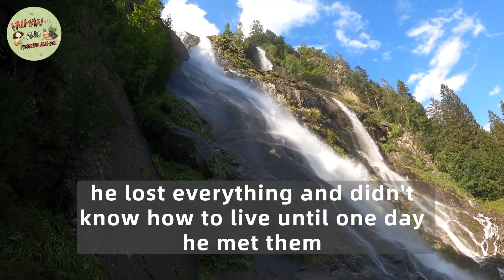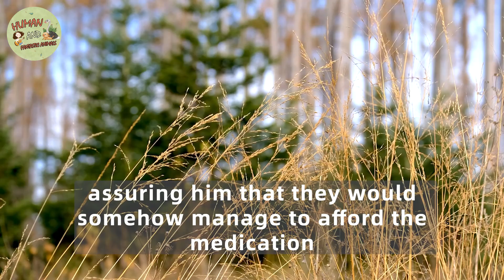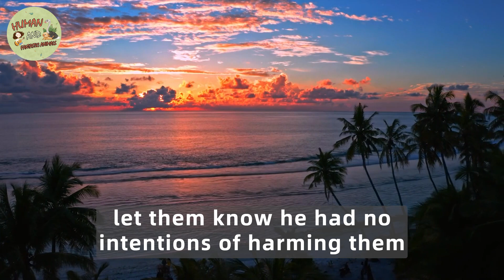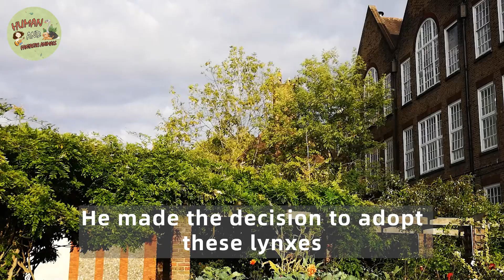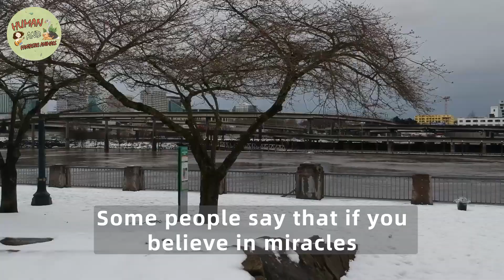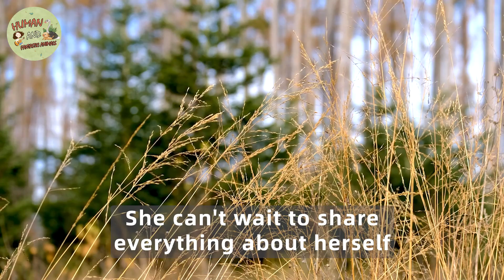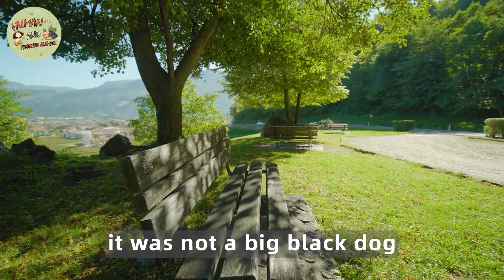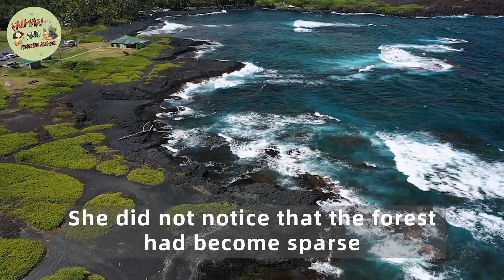Lynx Mama Carries Her Cub And Asks The Man For Help，You Won’t Believe How She Thanks Her Savior…